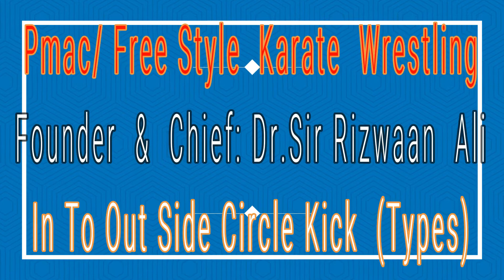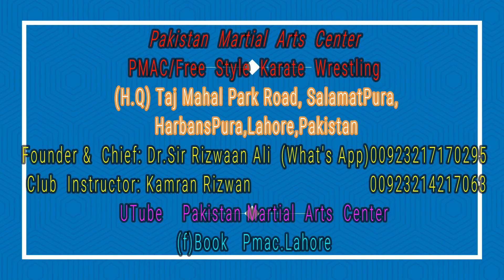Pmac.In To Out Side Circle Kick ( Types)..